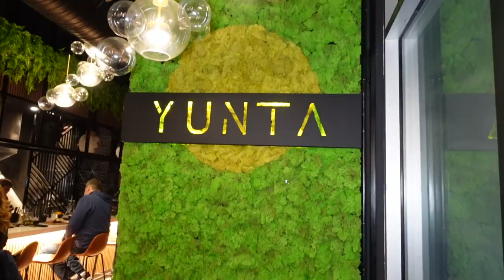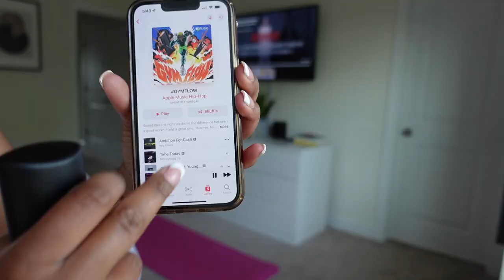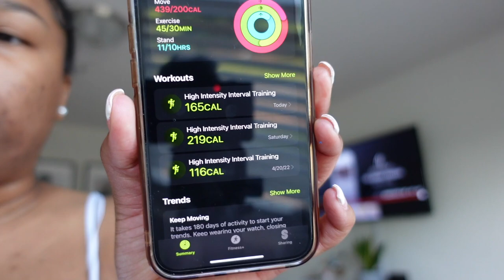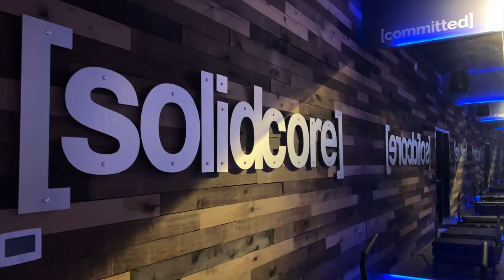VLOG: Girls’ Night Out, Trying Solidcore, Slick Bun, Baking and MORE!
Welcome to a week in my life. This one is jam PACKED with activities. @Stehfuhnee and I had a girls' night out at a Peruvian nikkei spot called Yunta, girl's night in at my house and we baked a cheesecake. We tried solidcore and it was such a good pilates workout. I did some HIITworkout at home and spent the rest of the week caring for myself. I hope you enjoy it!

♡ MY TOOLS ♡
✰ Camera:  Sony ZV1
✰ Microphone: Movo VXR10
✰ External hard-drive: WD Easystore 2TB
✰ My computer: Macbook Pro 11"

♡ FAQs ♡
What software do I use to edit? ➜  iMovie
How do I edit my thumbnails? ➜ Canva
How old am I? ➜ 28!
Where do I live? Charlotte, NC